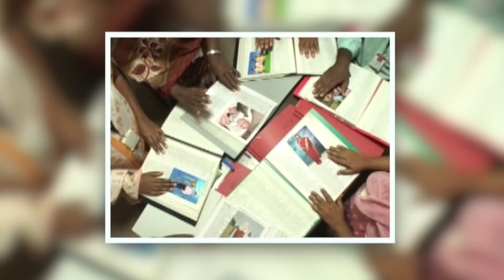Splendid Success In Studies | Young Partner Testimony | Jesus Calls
Sincere prayers for the young partners to excel in their studies has truly brought success in the life of Riya Murmu. When you enrol your children in the Young Partners Plan, God's protection, divine wisdom and prosperity will operate in the lives of your children, distinguishing them to shine as stars amidst this competitive world.